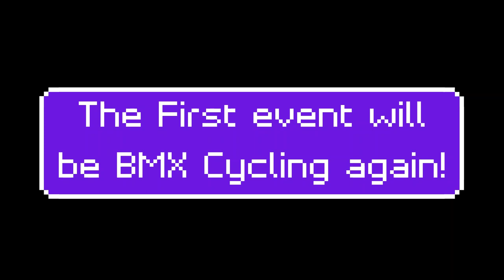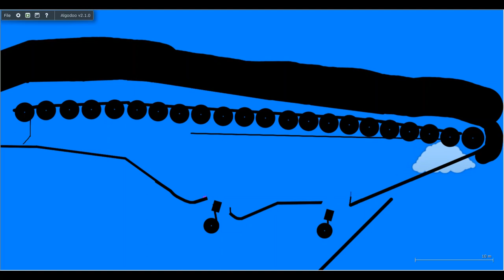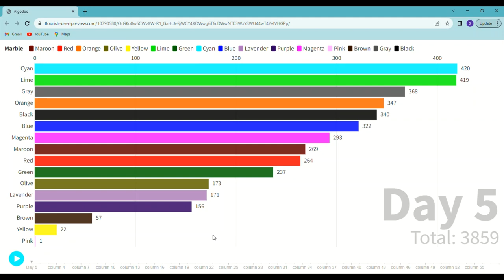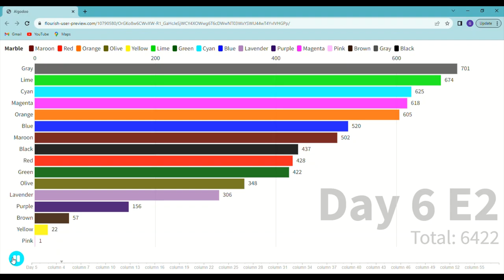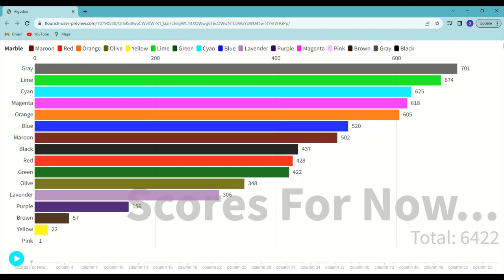Algoicsathlon Day 6!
Back after a long wait with more new things to come!